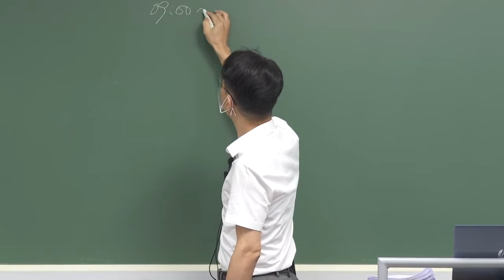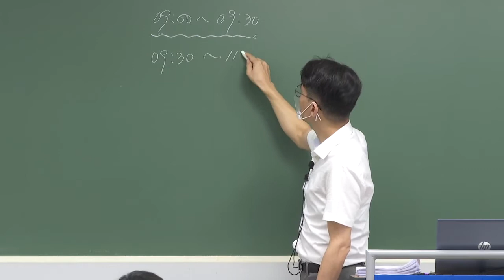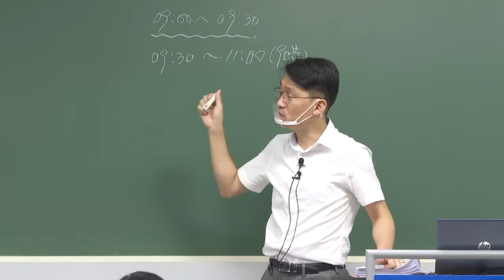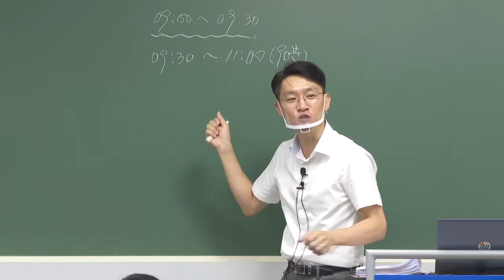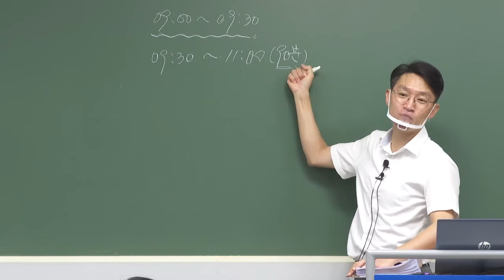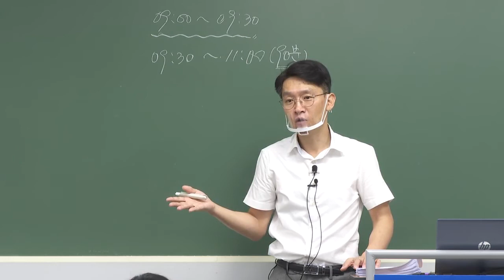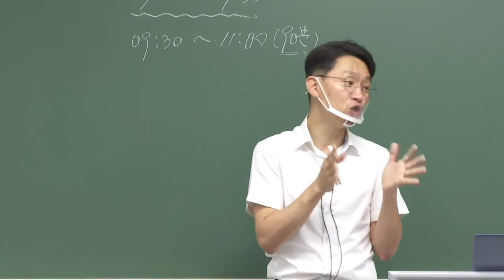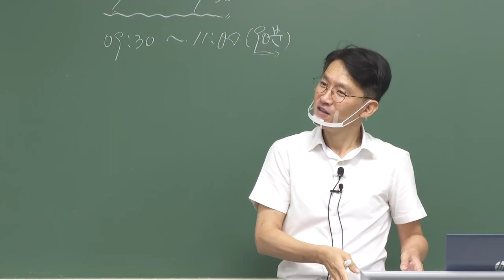2차 김광준의 책임보험 근로자재해보상 모의고사